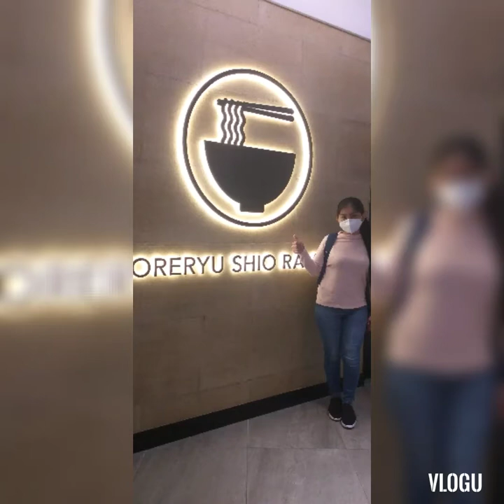Kung hie fat choi let's eat ramen |MyHeartIsFullOfJoy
on this video I just sharing what I feel,,my heart is full of joy when I received a lovely messege from a little man, the messege really hit my heart ❤